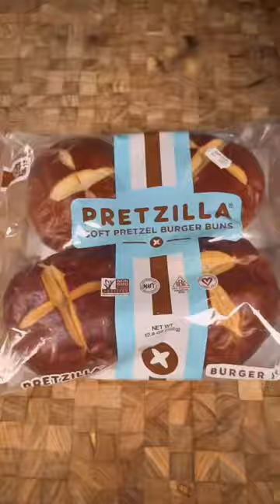Pretzel Bun or no? 🥨